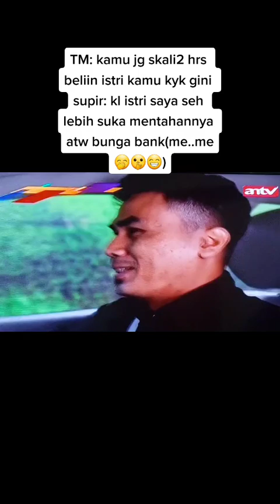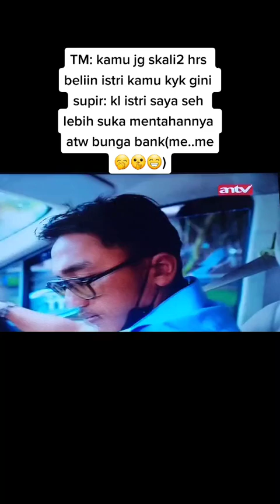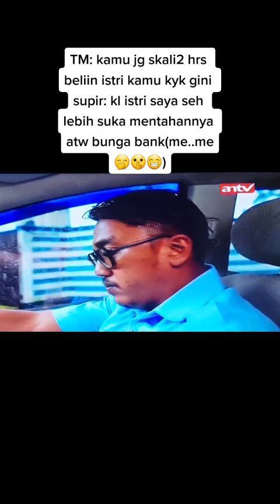"TERPAKSA MENIKAHI TUAN MUDA" | 21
"TERPAKSA MENIKAHI TUAN MUDA"
TUAN MUDA & KINANTI
Happy Watching